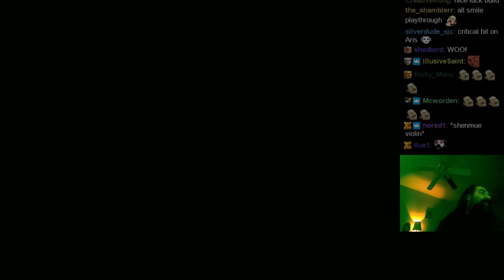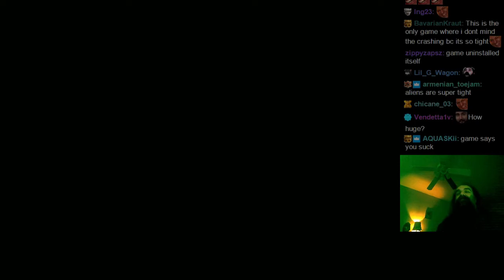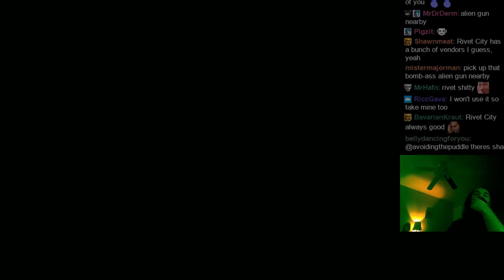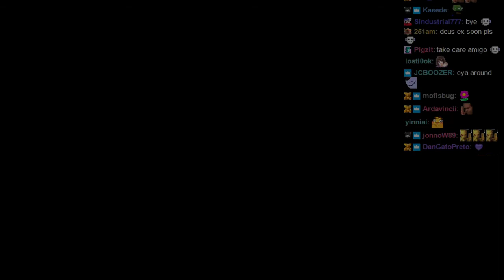Aris plays Fallout 3 with Chat, pt. 7